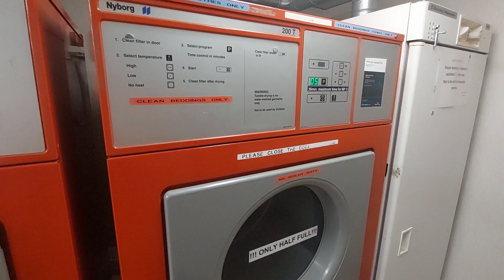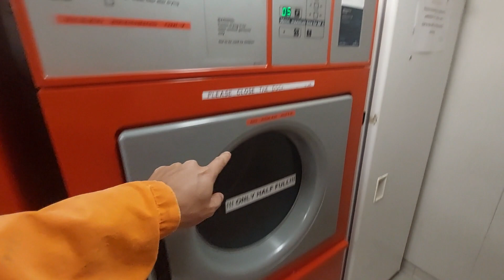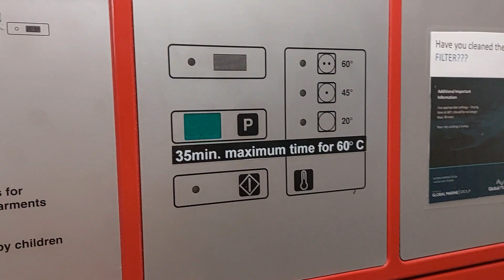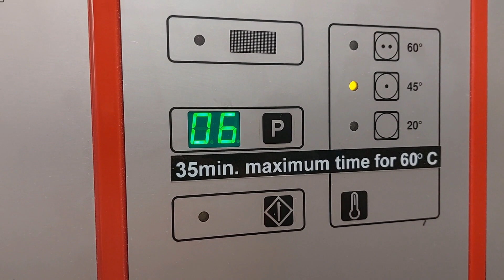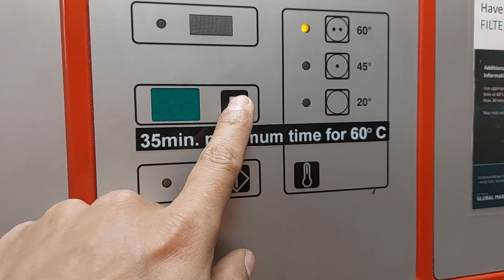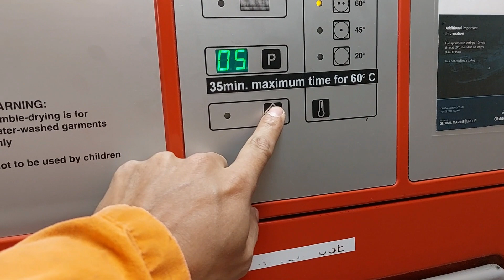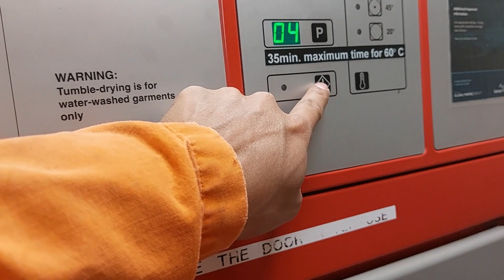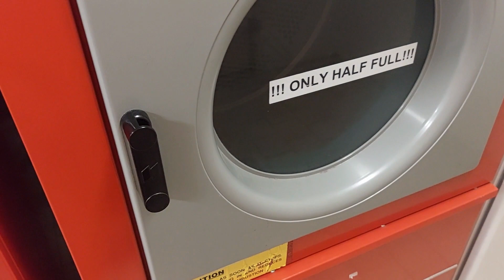TUMBLE DRYER ELECTRICAL SAFETY ISSUE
Panoorin sa video na ito,baka sakaling ganito ang maging problema sa dryer mo.